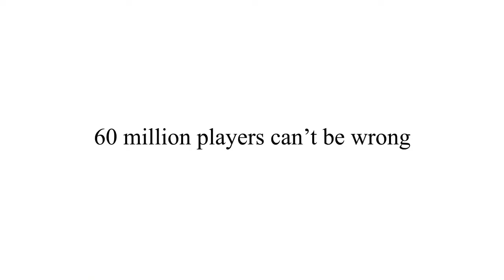Dragon Nest - trailer Open Beta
Trailer de la Open Beta de Dragon Nest en Europa.